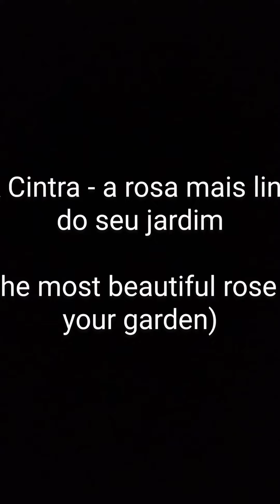JK Cintra - a rosa mais linda do seu jardim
minhas composições